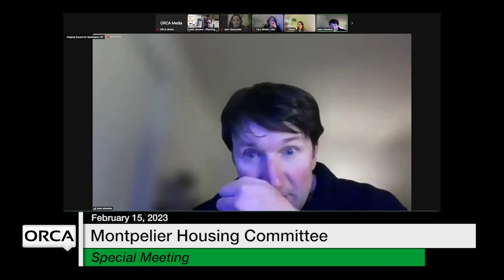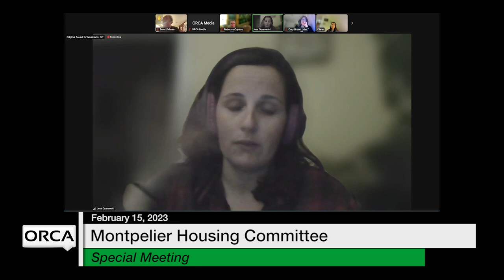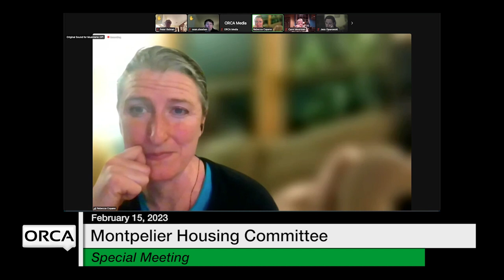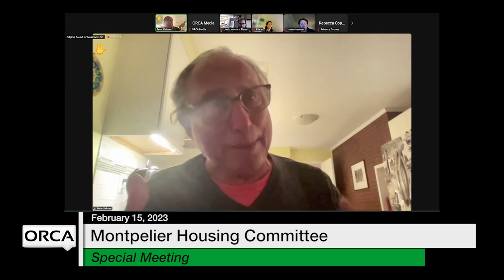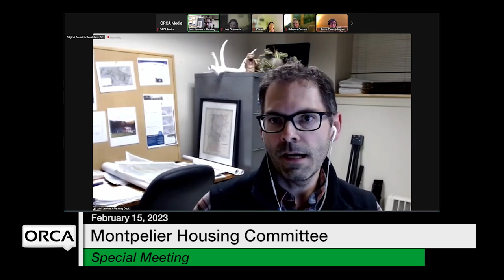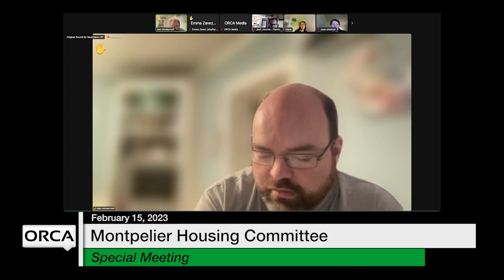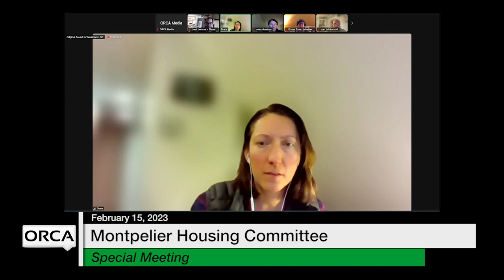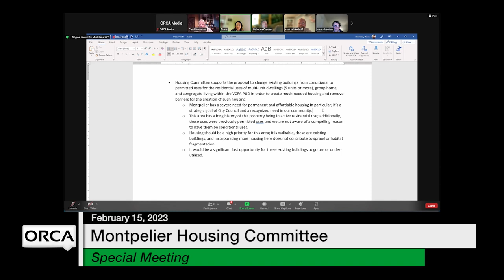Montpelier Housing Committee - Special Meeting February 15, 2023 [MHC]